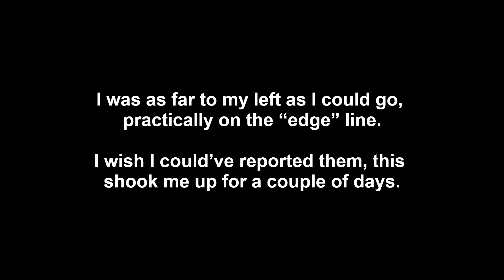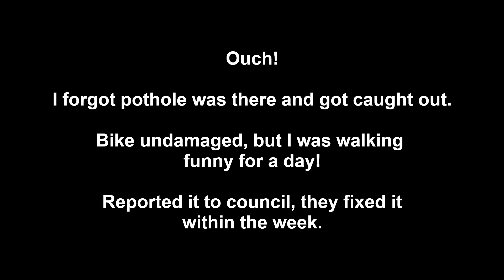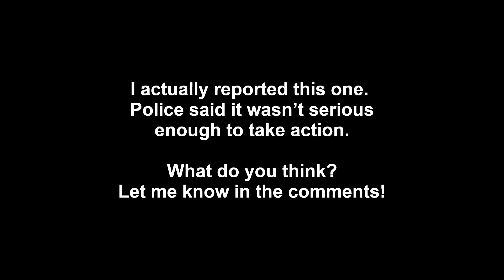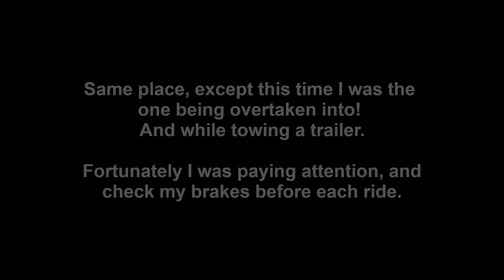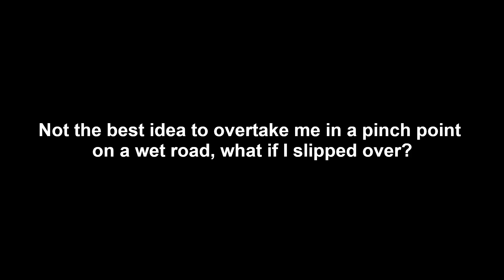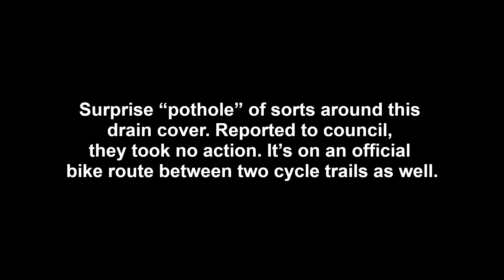Bicycle Dashcam #4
Compilation #4, mostly late autumn 2022, early-mid winter.

The time of year where it gets dark at stupid-o'-clock in the early evening, potholes spring up all over the place, and the roads are constantly wet. But I still gotta get to places!

I needed a change of underwear after the first incident. Fortunately such very close near misses like that are rare for me, I've cycled thousands of miles (2,300 in 2022 alone according to the e-bike odometer) in all weather conditions and during all times of day/night, and I've only had once such other incident as close as that one. I try my best to stay out of trouble and to not take unnecessary risks, for whatever good that will do me.

We all take risks when we go on the road anyway, and I don't believe driving is much safer. Sure, you're surrounded by a metal cage, but the speeds are higher, and the distances travelled are longer. Sometimes it's just bad luck if you have an encounter with the wrong person in the wrong place, no matter what vehicle you drive/ride.

So good luck to me in future, I guess. :\ I'd take the bike path more often instead if it were smooth, didn't turn into a quagmire during the winter or a dust bath during the summer, wasn't full of people and dogs, and actually lead to where I need to go. I'm still glad it's there, and I use it sometimes, but even so.